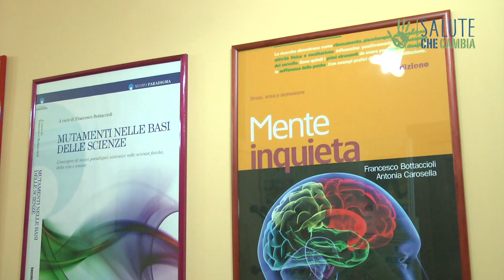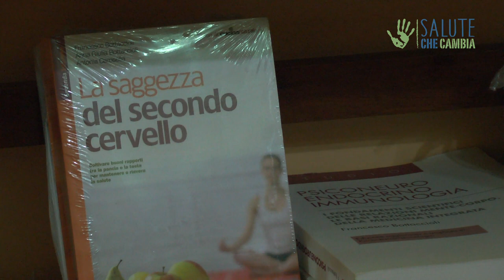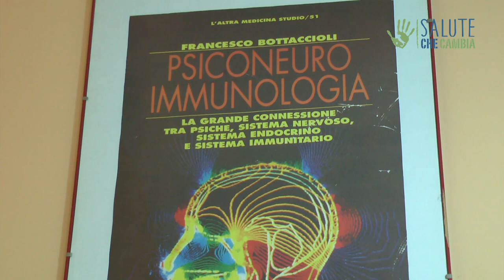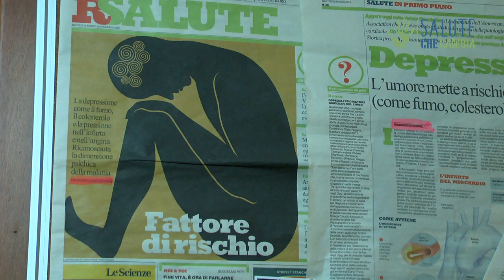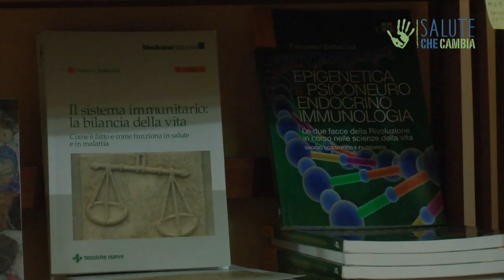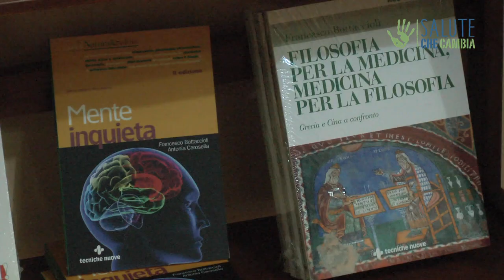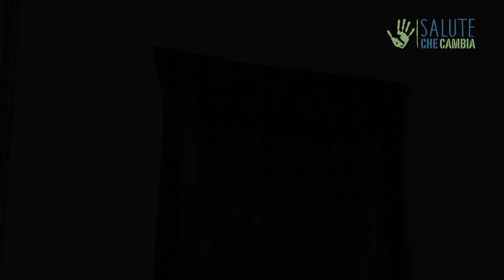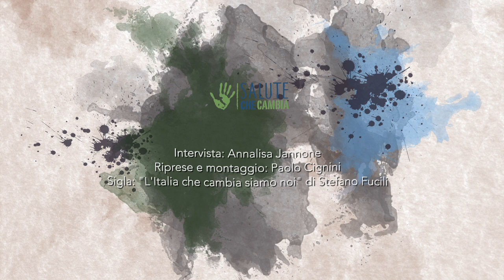#5 Così la PNEI sta rivoluzionando l'approccio alla salute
Sebbene perseguito da decenni nelle università e nella pratica clinica, l'approccio riduzionista alla salute, basato sullo studio del singolo determinante come causa di malattia, mostra i suoi limiti in maniera sempre più evidente. Al contempo nuove evidenze scientifiche danno forza all'importanza di una visione complessiva dell'organismo, che appare ormai imprescindibile per comprendere e affrontare tutte quelle patologie che stanno oggi mettendo in ginocchio la sanità pubblica dei paesi più ricchi. Ne abbiamo parlato con il professor Bottaccioli, presidente e fondatore della SIPNEI (Società Italiana di Psico-Neuro-Endocrino-Immunologia).